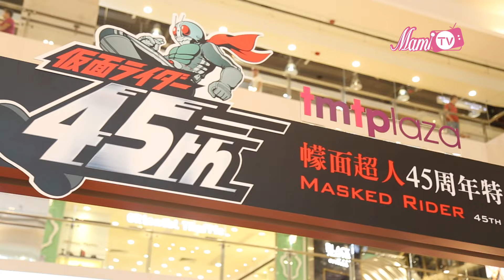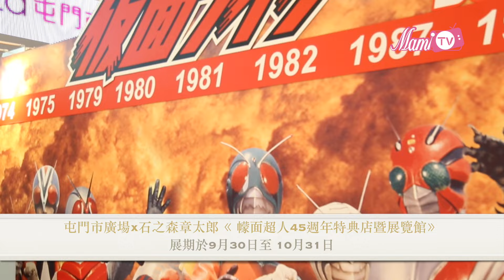MamiTv 帶您到－【幪面超人45週年特典店暨展覽館】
屯門市廣場於9月30日至10月31日期間，為全港幪面超人狂迷帶來全城矚目「石之森章太郎《 幪面超人45週年特典店暨展覽館》」，展覽除展出歷代幪面超人經典造型...
詳細內容請登入：goo.gl/LvvG1l